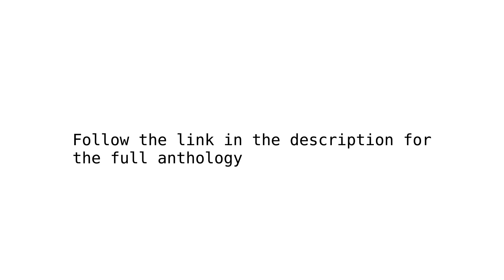Ocean (Poem)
Ocean is the first in a tiny anthology of poems inspired by the wilds.